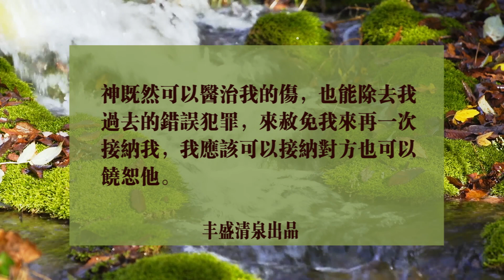丰盛清泉127 得醫治得接纳 周淑慧牧師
拒絕是很難醫治的，但是當一個人醒悟過來說，神既然可以醫治我過去的傷，也能夠除去我過去的錯誤犯罪，來赦免我，也再一次接納我，我應該可以接納對方也可以饒恕他。